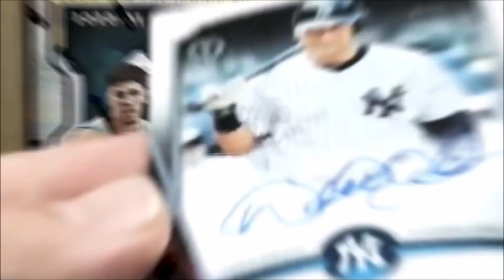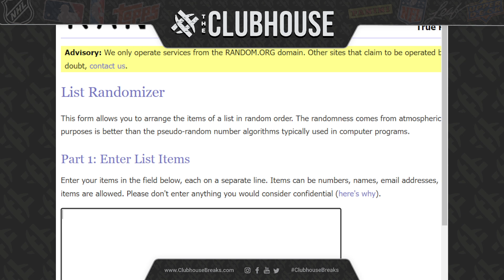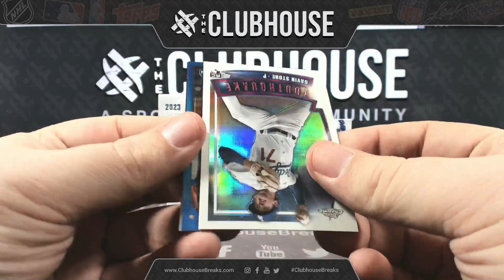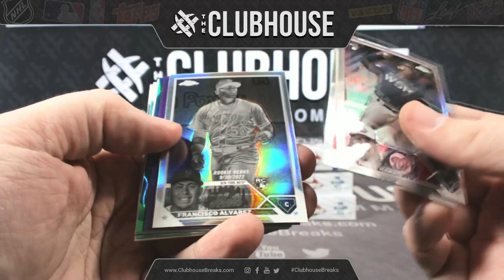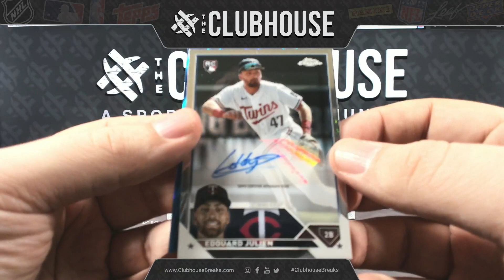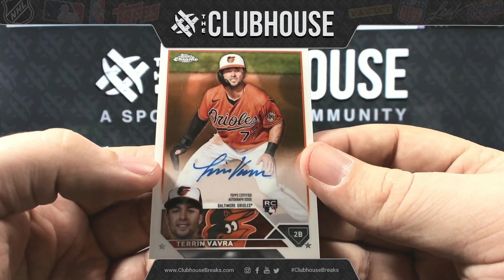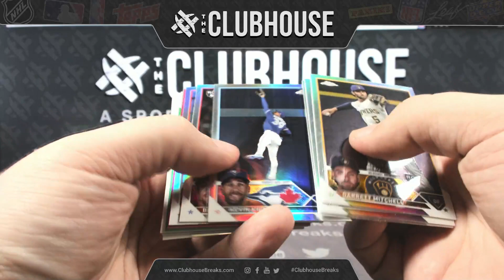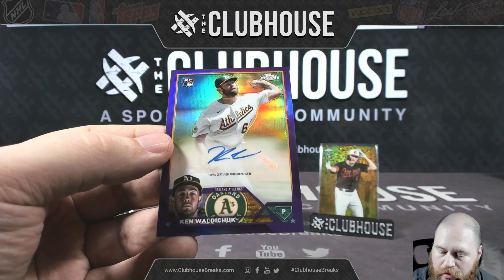2023 Topps Chrome Update DELIGHT Case PICK YOUR TEAM Group Break #11261